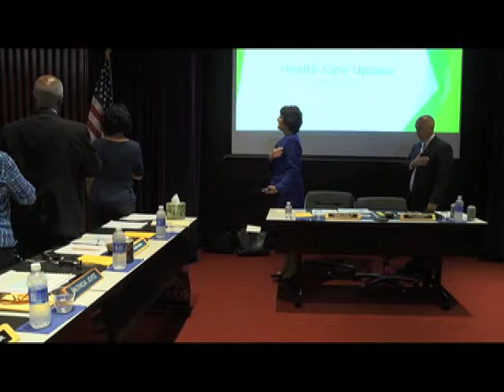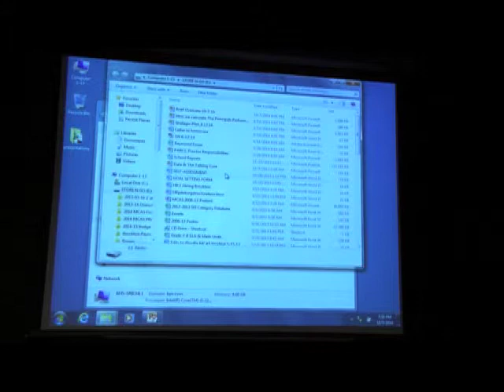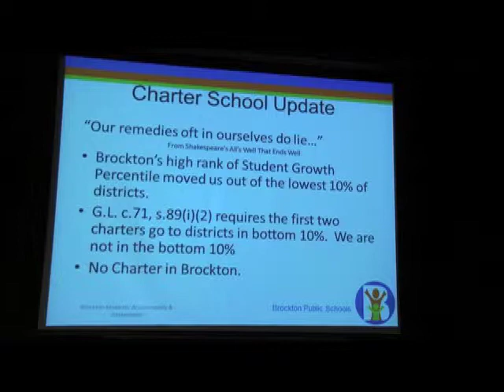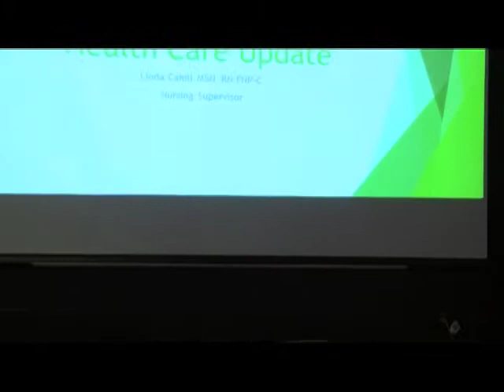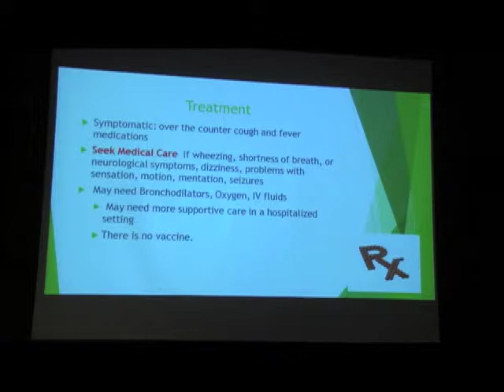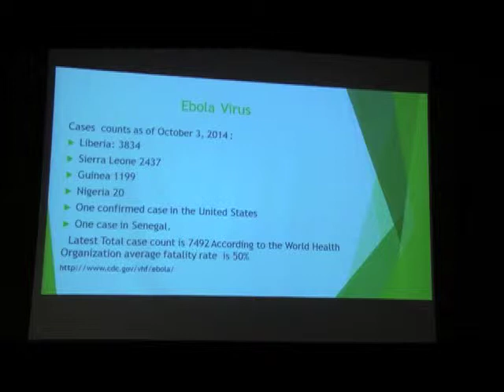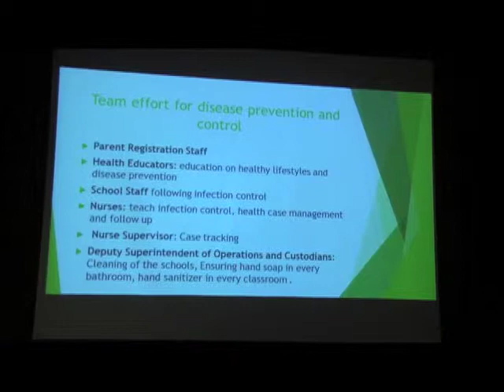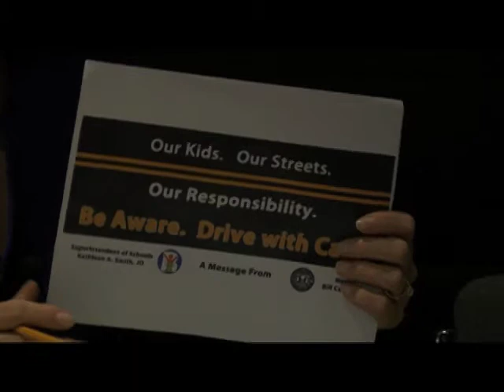Brockton School Committee Meeting (10-7-14)